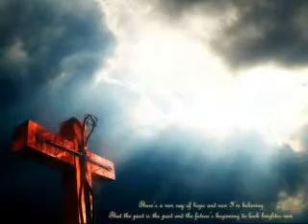The Mckinney Shift Events 09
At the Shift we want to create shifts in how people understand God and shifts in how they live their lives.

You might have serious questions about God and spirituality. You are a believer in Jesus Christ but have gone away from church. Maybe you are a Christian who wants to grow deeper in a personal relationship with Christ. Wherever you are on your spiritual journey, the Shift is for you. Come and check us out.

God wants us to SHIFT from living boring, normal lives to lives passionately in pursuit of him. The Shift is a place where you will be able to connect with God in intimate worship. Youll be impacted by powerful messages, not just spoken to tickle your ear, but to truly cause a SHIFT.

The Shift is also a place for us to minister to each other. Youll have opportunities to share what God is doing in your life, find prayer for hard times, make lasting friendships and begin a SHIFT that changes the world

The SHIFT is a ministry of McKinney Fellowship focused on reaching young adults, professionals and college students in McKinney Texas and Collin County.

The Address
Every Thursday night

Times
7pm to 8:30pm
up stairs in the Attic

Age:
18-30
Single and married.